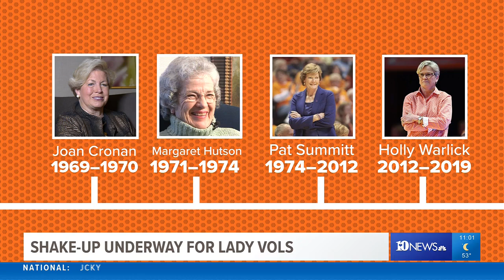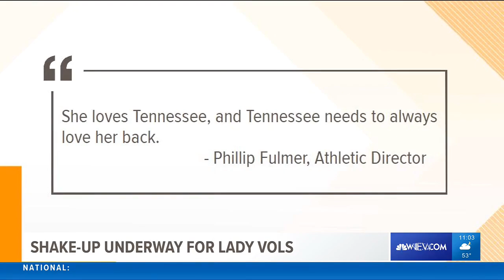Maria Cornelius on WBIR discussing Holly Warlick's departure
Moxley Carmichael writer/editor and book author Maria M. Cornelius appeared on WBIR Channel 10 to discuss the departure of Head Coach Holly Warlick and the significant change in the Lady Vols basketball program.